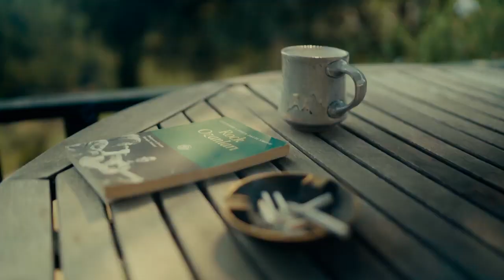Rock Ozanları: Yüksek Sadakat Bölüm 1 ------ prova rock music akustik konser bodrum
BÖLÜM 1

DiskoVeri kanalımız için hazırladığım videoları sizlere de ulaşması için kanalıma da yüklüyorum dostlar.

Kenan Vural'ın, Bodrum'daki evinde toplanan grup 'Bodrum Savra' akustik konseri için evin stüdyosunda prova yapıyor.

rock music özel şarkılar en çok dinlenen bu ay türkiye